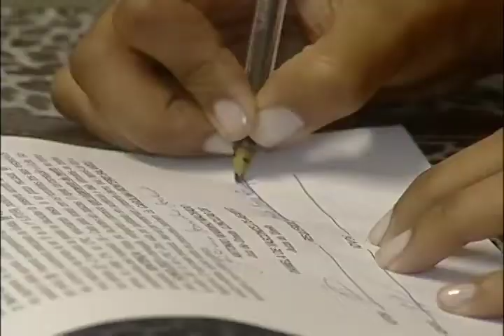Conciliação Escolas Particulares